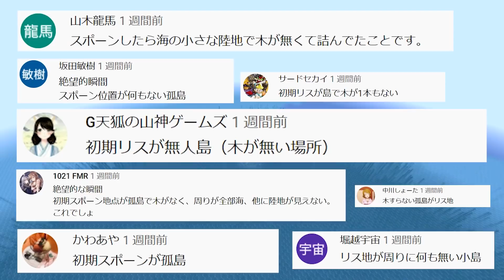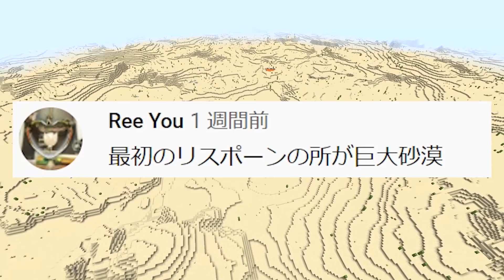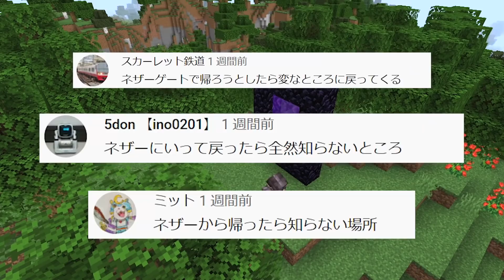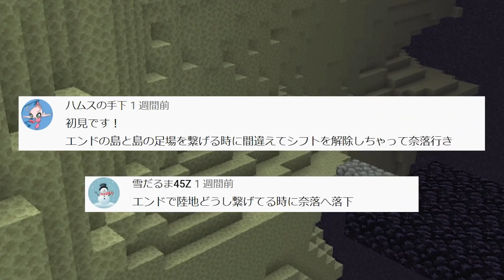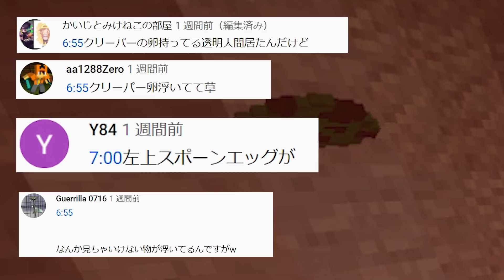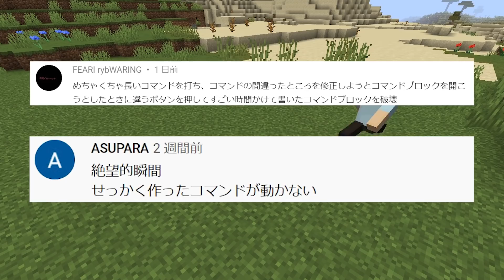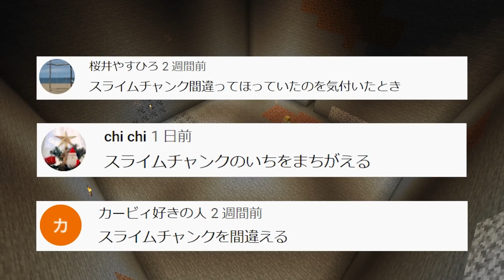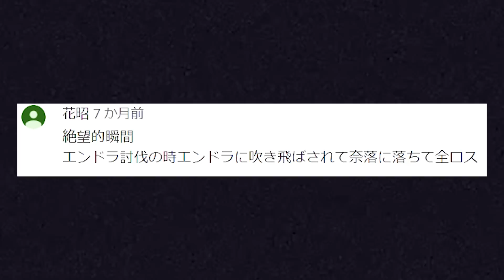【マイクラ】絶望的な瞬間まとめ総集編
✔これまでの絶望的な瞬間を一気見‼

【注意】
一部内容を再編集してお送りしています。

【制作著作】
HSstudioマミムン&ぶーぶー